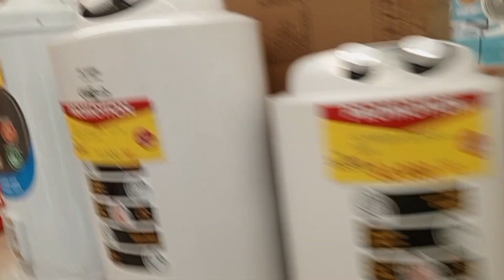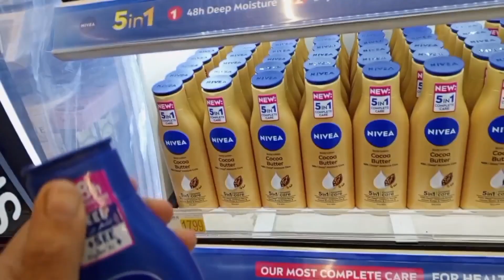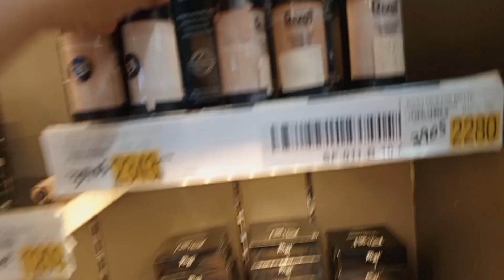Happy New Year 2024 || GIGA MALL || Shopping in Giga Mall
Aoa

thanks